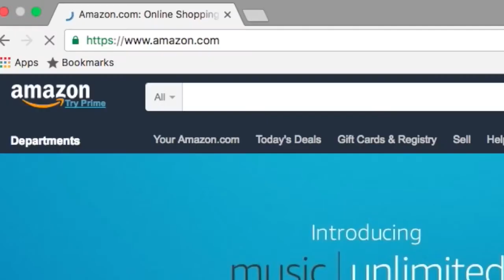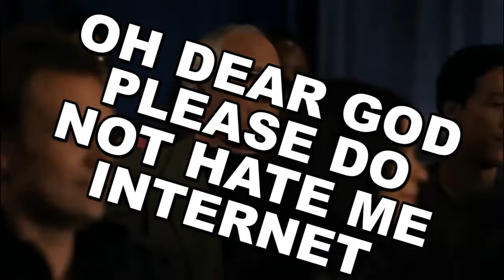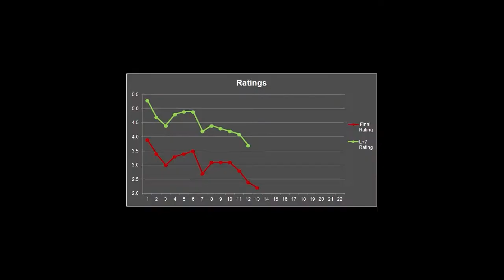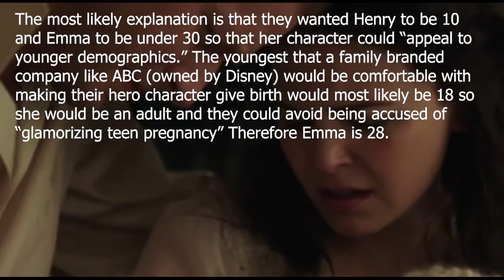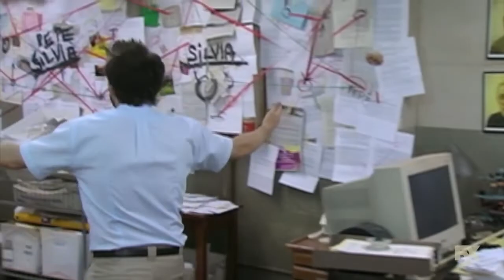I watched the first season of Once Upon A Time and I have opinions...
It's pretty simple. The first season is near-perfect... Except for a couple of things.